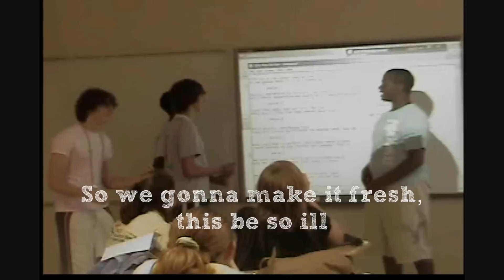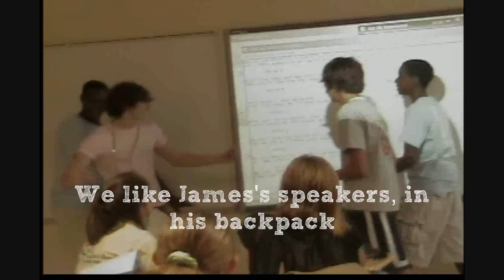Beastality Ft. TiceMice - Get Fresh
WAYDownTheStreet Productions
Sosincorporated
TiceMice Productions